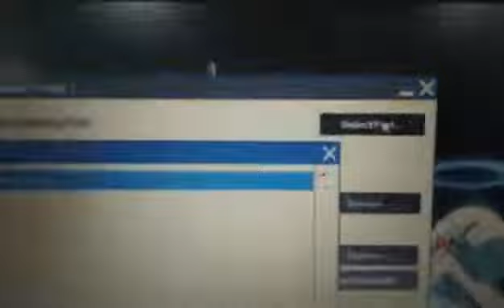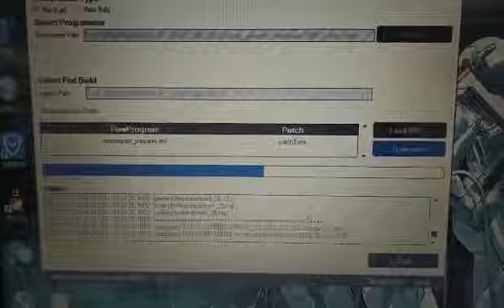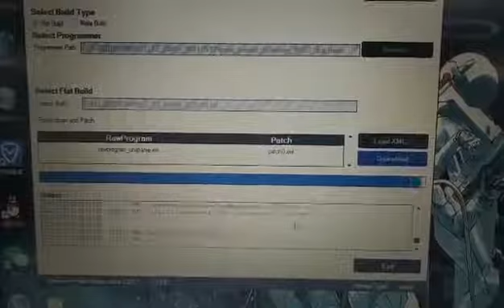How to upgrade Skydroid H12 to Google version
Note: The newly purchased H12 does not need to update the Google version，Only remote controls that do not have Google services installed need to install it.

Skydroid H12 long range radio with 5.5 inch high brightness screen is great for rc drones, rc robots, industrial applications equipment. With the  FHSS spread spectrum technology, the full range of the Skydroid H12 1080P Digital Video Data Transmission can reach 5 to 30km.